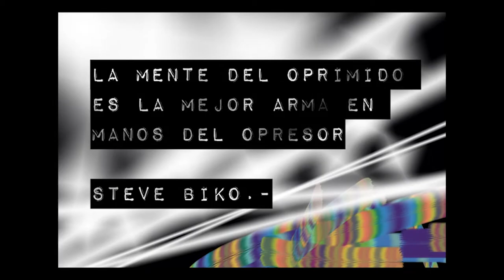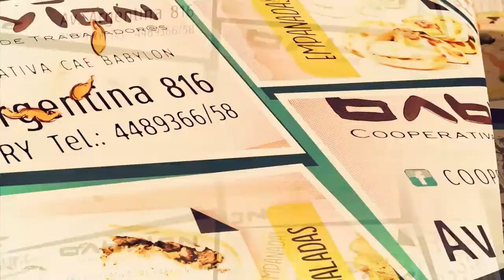Racismo e Ignorancia contra el Pueblo Mapuche: charla con Lefxaru Nawel (1 de 3)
Diana Lenton: "El Estado se construyó sobre un genocidio. Se requirió que no hubiera más diversidad interna. Se anulan los tratados con los indígenas, el Estado se garantizó que no iban a interferir en la constitución de ese Estado. Es lo que se llama genocidio constituyente, son genocidios que dan origen a un Estado".